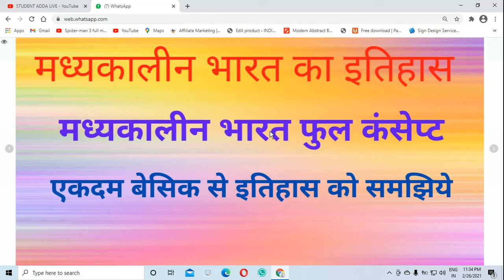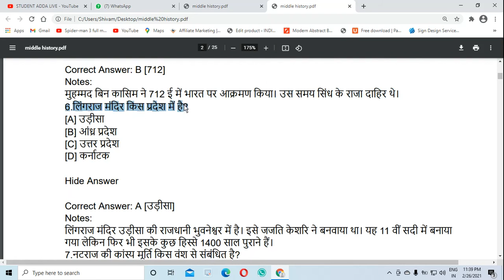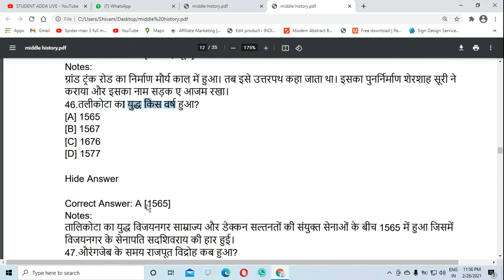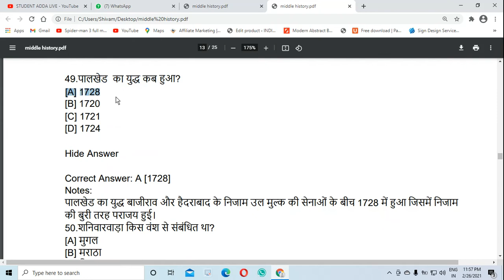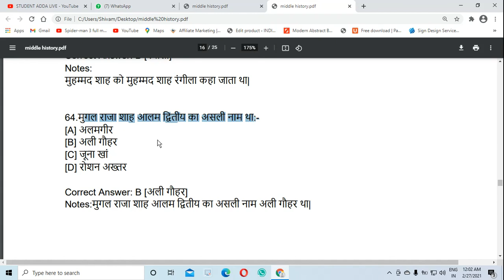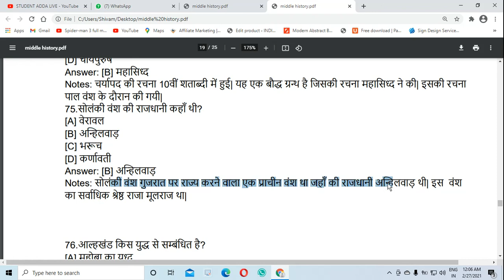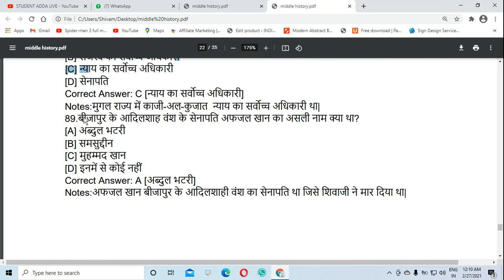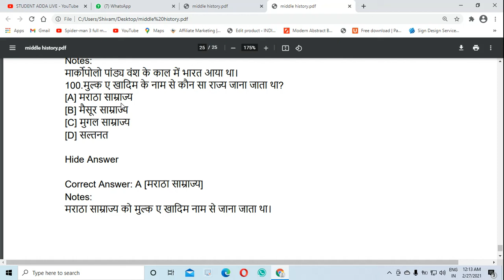सम्पूर्ण मध्यकालीन भारत का इतिहास || Medieval indian history (सम्पूर्ण मध्यकालीन भारत का इतिहास)